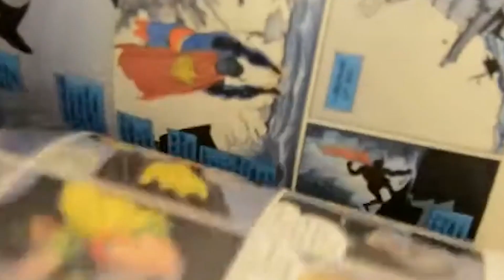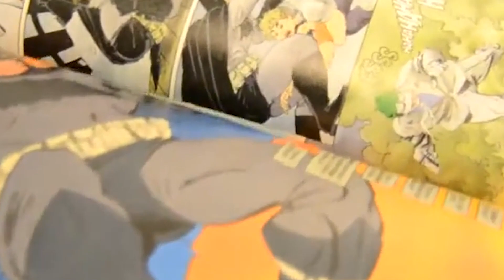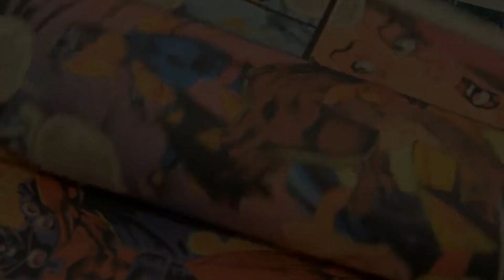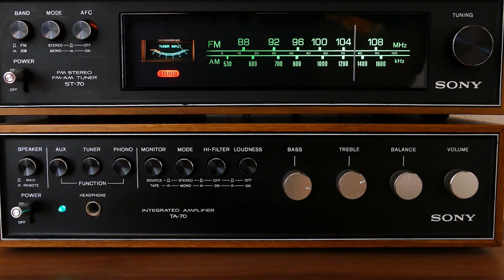Poltergals: Voergaard Castle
Today we took a virtual trip to Denmark to visit the Voergaard Castle. We talked about the ghosts and dark history that happened.